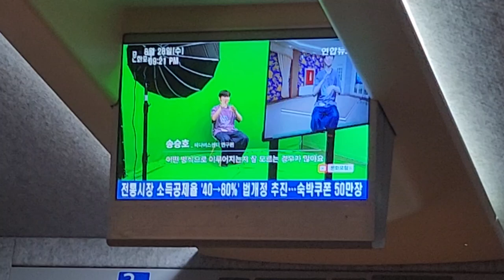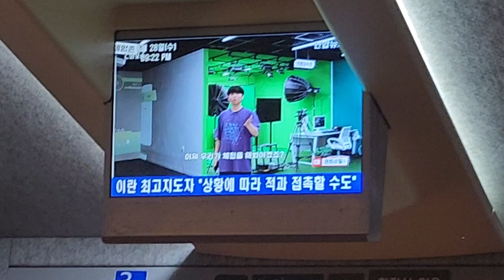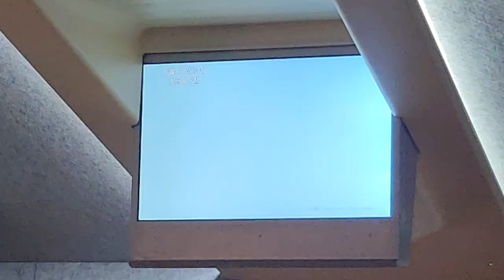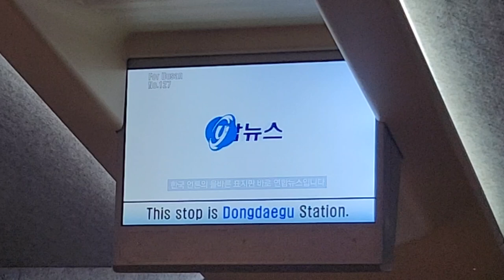KTX 서울발 부산행(수원경유) 127열차 동대구역 도착 안내방송 도착, LCD(1)